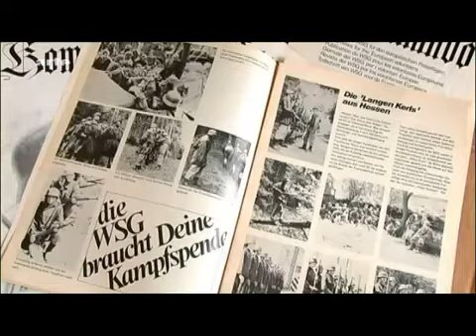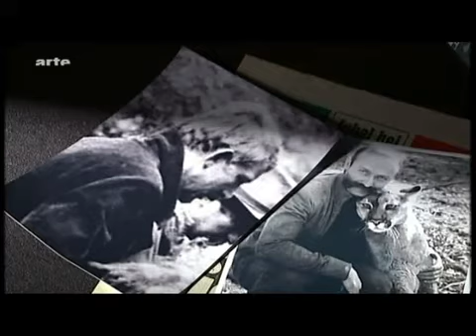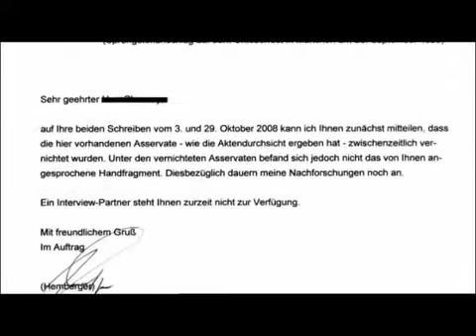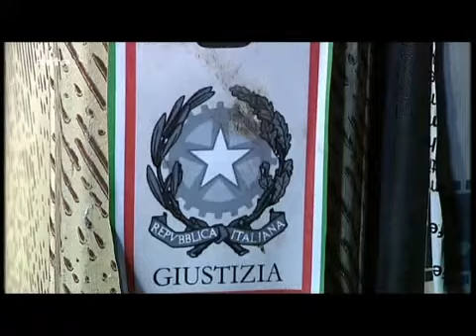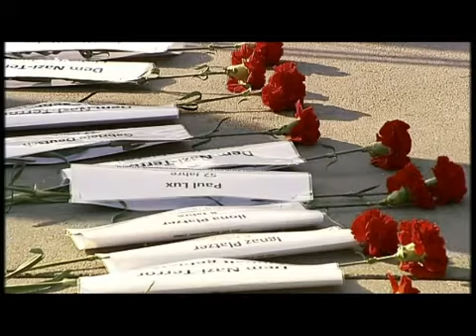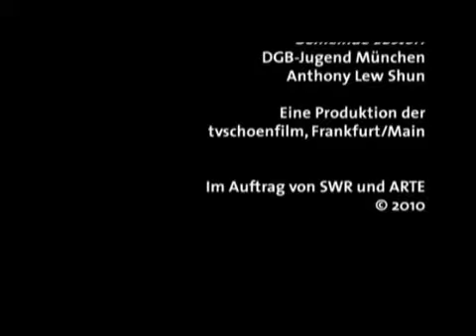Gladio - Geheimarmeen in Europa 6/6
Gladio (ital., von lat. gladius „Schwert"), eigentlich Stay-behind-Organisation, war eine paramilitärische Geheimorganisation der NATO, der CIA und des britischen MI6 während des Kalten Krieges. Die Gladio-Mitglieder sollten nach einer sowjetischen Invasion Westeuropas Guerillaoperationen und Sabotage durchführen. Die Organisation existierte von etwa 1950 bis mindestens 1990 und arbeitete in Westeuropa, in Griechenland und in der Türkei. Die Organisation wird mit Terrorakten und Morden in mehreren europäischen Ländern in Verbindung gebracht. Die Europäische Union verurteilte 1990 das Vorgehen der beteiligten Geheimdienste und forderte die Mitgliedsstaaten zur Aufklärung auf. In Belgien, Italien und dem Nicht-EU-Land Schweiz wurden parlamentarische Untersuchungskommissionen dazu eingesetzt.